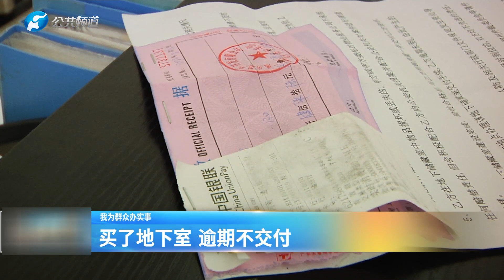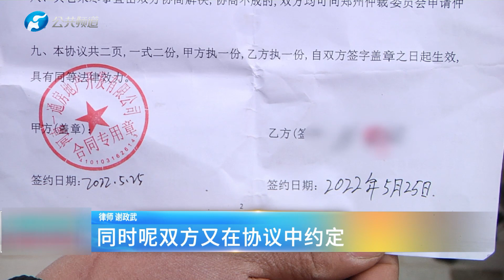【百姓315】买了地下室，逾期不交付